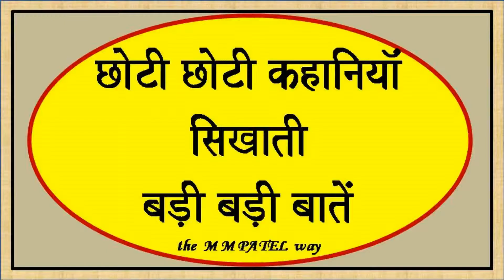319 SMALL STORIES BIG LESSONS HINDI SITUATIONS CHANGE WITH PEOPLE PLACE AND TIME